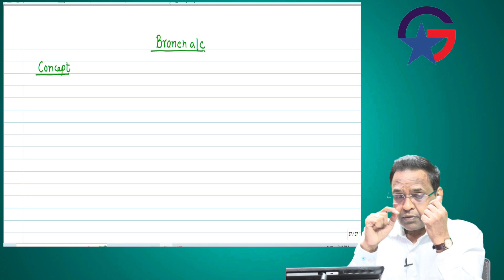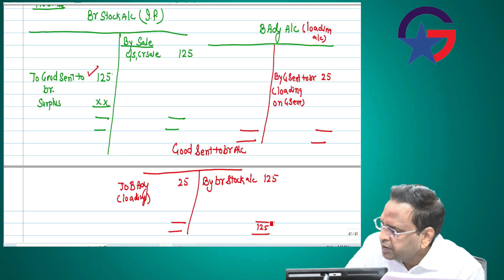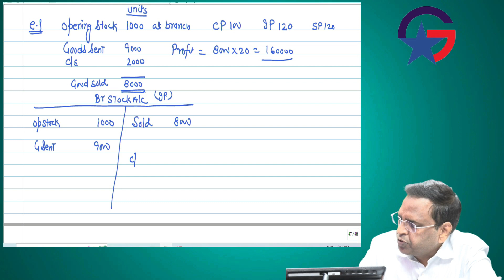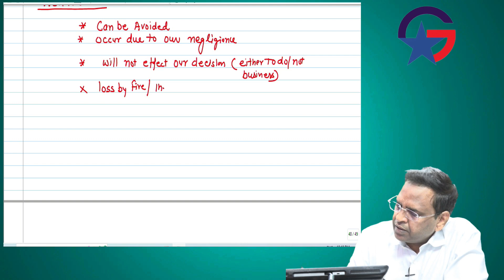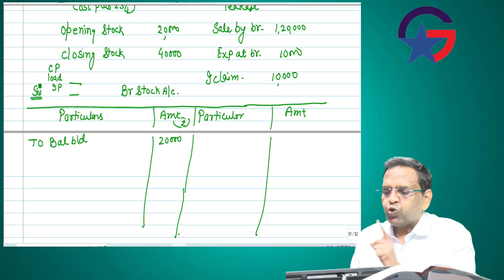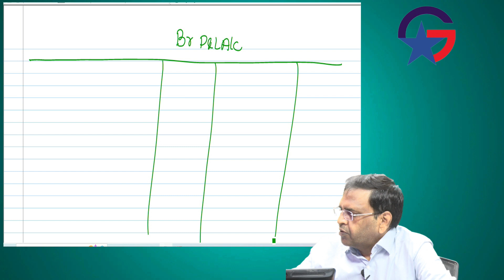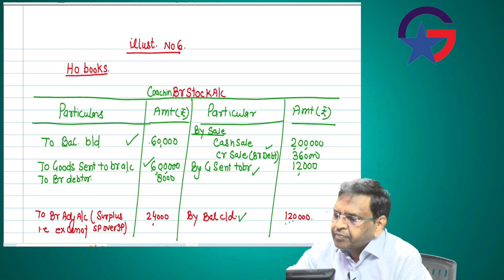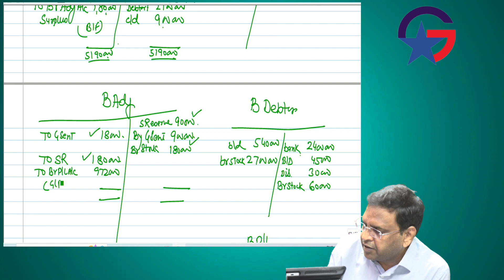CA INTER ACCOUNTING CLASS-2 | CONCEPT BRANCH ACCOUNTING | STOCK & DEBTOR SYSTEM | CA SANJAY AGGARWAL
CA INTER ACCOUNTING CLASS-2 CONCEPT BRANCH ACCOUNTING STOCK & DEBTOR SYSTEM BY CA CMA SANJAY AGGARWAL

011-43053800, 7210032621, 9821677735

About us:
STARGATE E-LEARNING is an institution and a family created by its founder members having dynamic personalities & Vast experience in teaching CA students for the past 20 years.
STARGATE E-LEARNING offers unrivaled Chartered Accountancy coaching through its satellite technology-driven coaching centers. We help CA aspirants get advanced, scientific, and personalized coaching from acclaimed faculty in their hometown in a pioneering initiative. Students are thus able to get the same excellent coaching as in any in-person class in the metro and save cost and time.